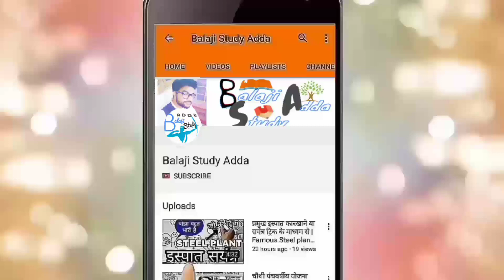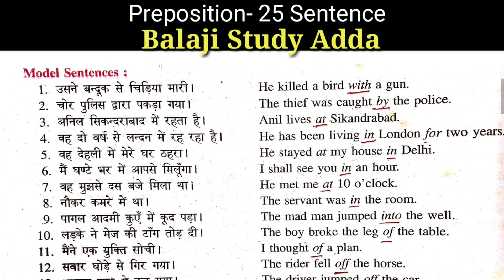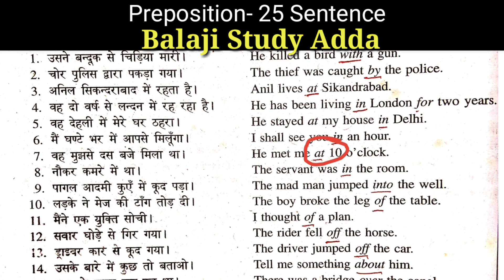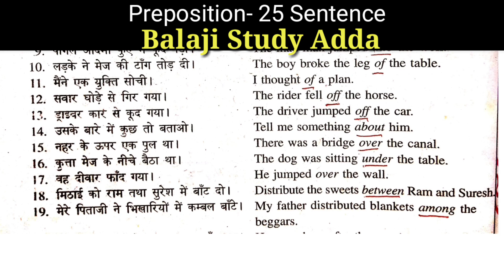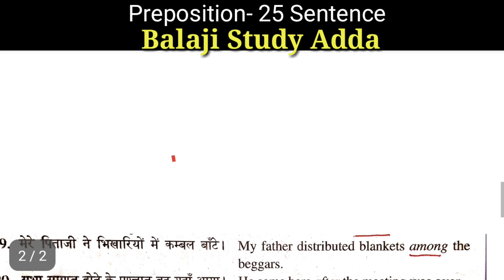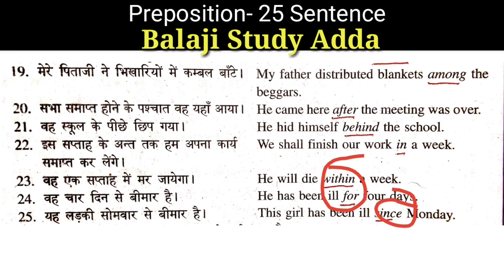Preposition Exercise - Deled/Btc 4th Sem English